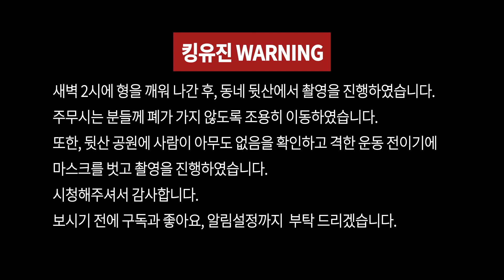[가짜사나이] 내추럴 피지크 프로 이유진 지원 (전 육군 중위)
전 육군 중위 킹유진 전역한 지 두 달만에 가짜 사나이 지원?
10억 줘도 안 가는 재입대 매치업 과연 성사될 수 있을 것인가?

가짜 사나이 2기 지원합니다
전역한 지 두 달밖에 지나지 않았지만, 특수부대 훈련에 대한 로망과 제 주변 사람들, 특히 동생의 권유로 지원하게 되었습니다
'한계를 시험한다'는 좋은 취지로 진행되는 프로그램인만큼 이유 없는 비방은 자제 부탁 드리겠습니다

육군 장교 출신으로서 한 마디 더 하자면, 특수 부대뿐만 아니라 여러 부대에서 복무 중인 모든 국군 장병분들의 노고에 감사 드립니다 충성!